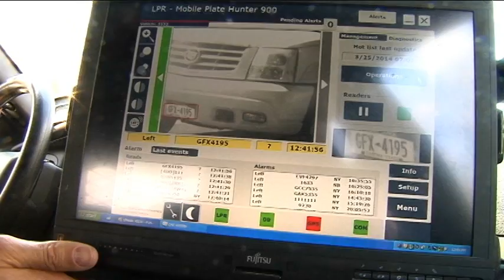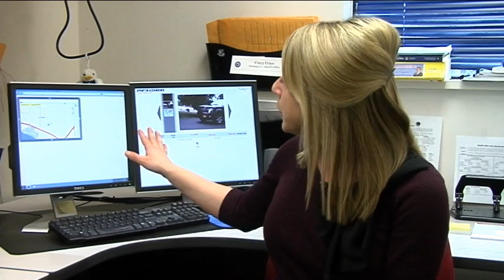How do the license plate scanners that law enforcement use really work?